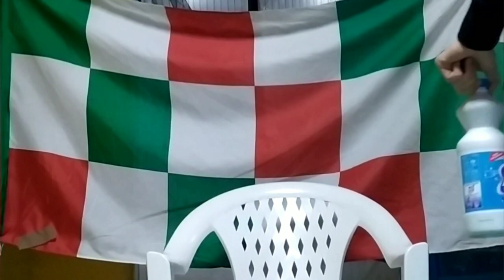TIE-DYE TUTORIAL IN ITALIANO*Personalizzare le T-shirt con la candeggina*(FACILE)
Bella raga in questo video vi mostro come personalizzare le vostre t-shirt o i vostri capi d'abbigliamento,la tecnica si chiama tie dye ed è molto semplice ! Lasciate Like se vi piace il video ,per me è importante! 💚🙏